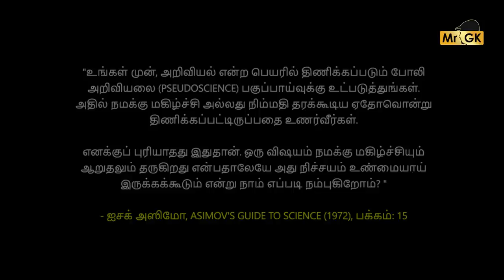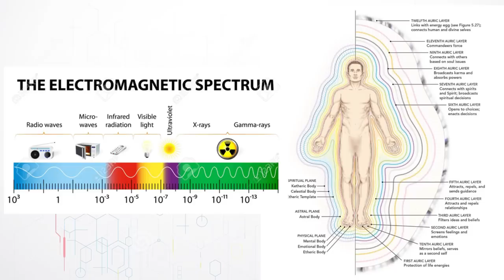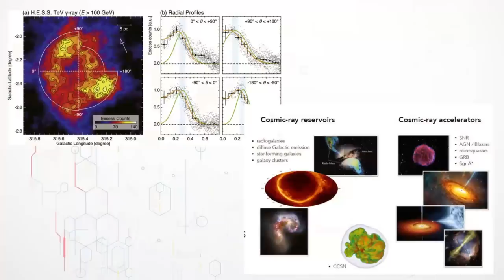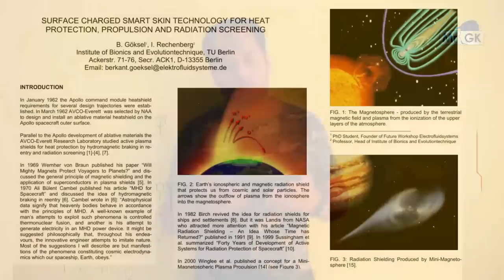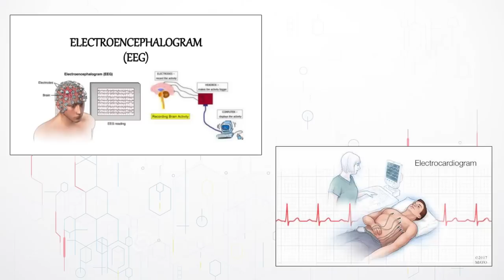ஆரா உண்மையா? | Science behind Aura | Mr.GK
ஆரா உண்மையா? நம் உடலை சுற்றி ஆற்றல் மண்டலம் இருக்கிறதா? Aura in tamil

ஆரா, ஃபிஃப்த் ஃபோர்ஸ்... 2.0 பேசும் அறிவியல் எந்தளவுக்கு உண்மை?

This channel shares rare and useful facts about everything from tiny atom to milkyway. Our main vision is to educate people about more unknown information which they should know in their daily life.